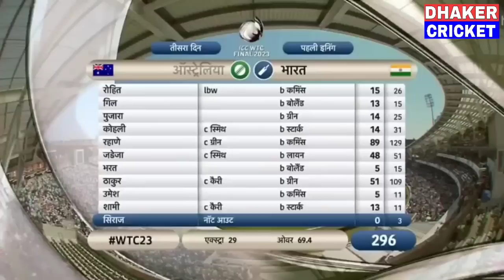India Vs Australia WTC Final DAY-3 Full Match Highlights, IND vs AUS WTC Final DAY-3 Full Highlights